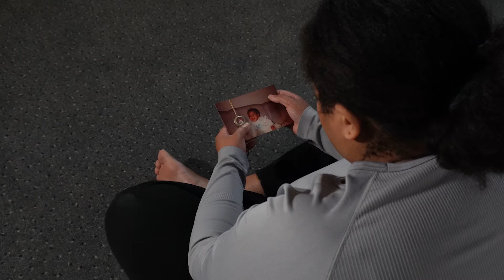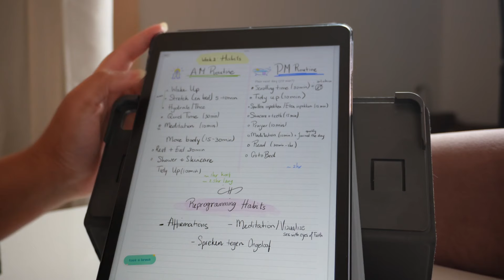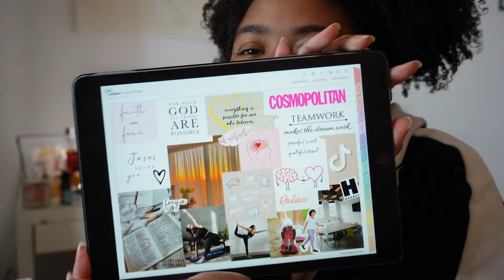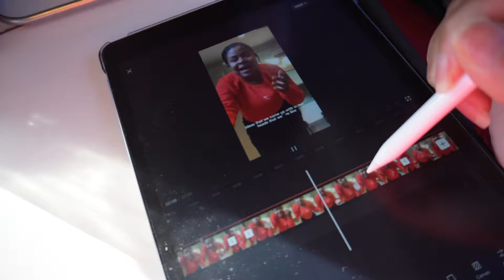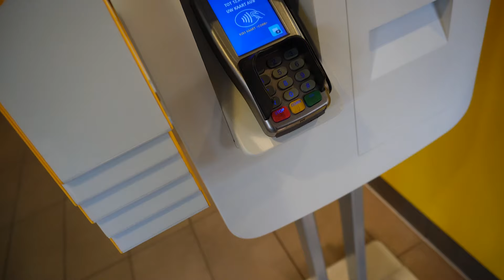DEALING with DISAPPOINTMENT while trying to build Habits for Success | Glow Up Vlog ✨ (Ep. 5)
Welcome to the 2nd weekly vlog, where I'm trying to build habits that lead to succes! There are so many videos out there thagt describe their productive habits and morning routines, so this should be easy, right?. So uhm, no. Buckle up babe. Sadly, it's gonna get real

Chapters

About Minerva Joy
I'm a 30+  Storytelling Late bloomer who is starting over.
For years I've longed for a life different than the one I am currently living and I've realized that it will nog magically appear out of thin air. If I want to have my dream life, I will have to radically transform my life. Yep, the life that I am currently living.
So glow up with me as I document my journey before my Blow Up.
I'm not only showing you the highs. No babe, you're also seeing the lows.
So that at the end of this, you know: If I can do it, So Can YOU!

So without further ado, Welcome to 'Before the Blow Up'; The ultimate guide to a glow up

FAQ
-Background/Ethnicity: I am Surinamese 🇸🇷
(Suriname is in South America) I am Afro-surinamese. SO basically. I'm black 🤣
I currently Live in the Netherlands